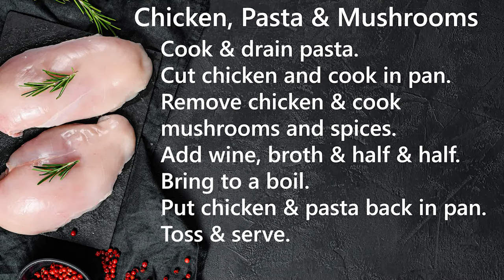How About Chicken, Pasta & Mushrooms For Dinner? I Mobile Meal | Cooking In Your RV Kitchen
You can never go wrong with a hearty family meal.  You can leave out the mushrooms if you like, but wither way, this is a delicious way to get the family around the booth dinette.